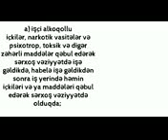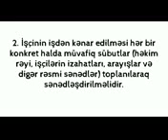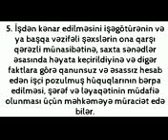25 iyul 2023